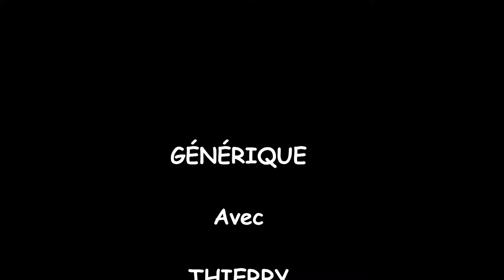Des souvenirs de vélo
Une passion le cyclisme